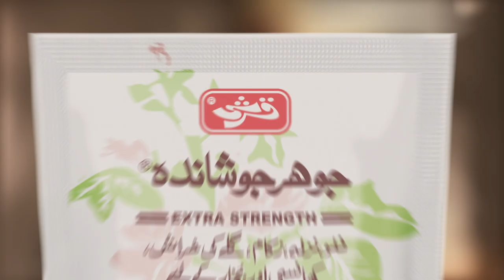Qarshi film 2 - Student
Production: Adhawks - Zain ul Abdeen
Director: Asad Naeem
DOP: Abu Bakar